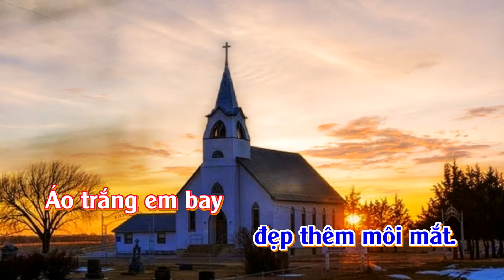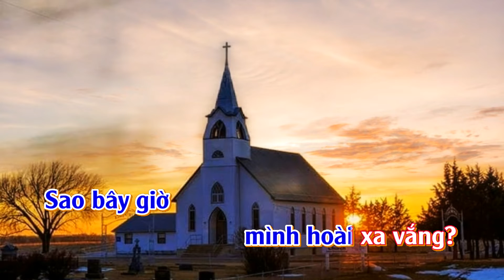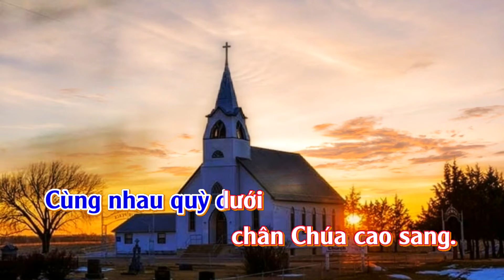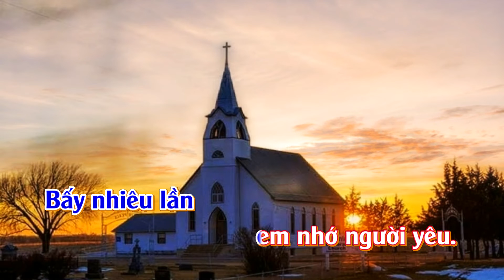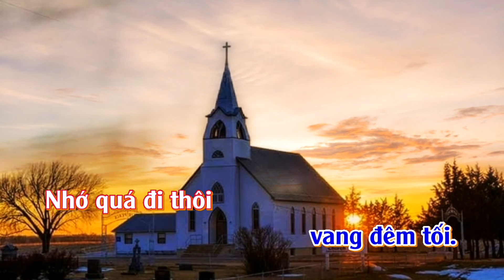Karaoke Bài Thánh ca buồn - Tone Nữ | SlowShurf | TAS BEAT